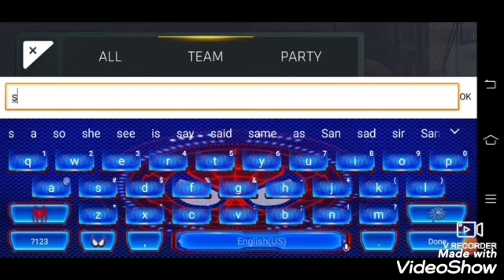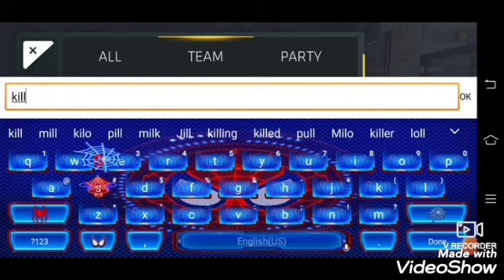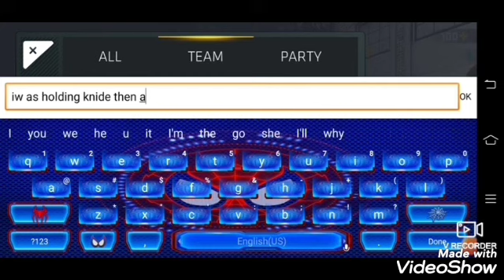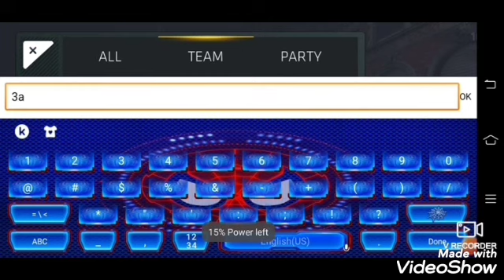Critical-Ops ranked game canals. Road to platinum-1. Party with my brother Ranbir_Op, BABA_YAGA123.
Plz like my video and sub my channel for more videos.